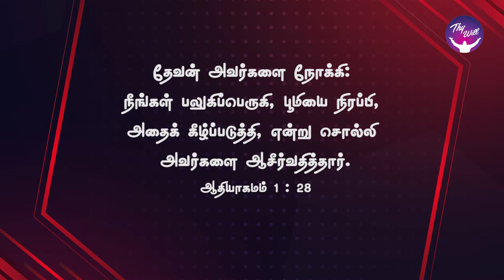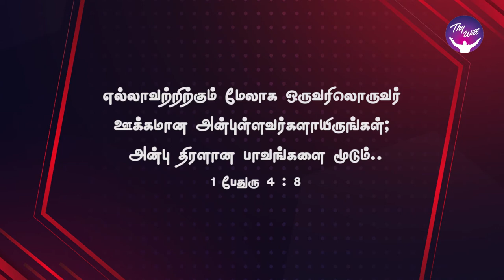God Morning Season 2 | இனிமையான உறவுகள் | RBU Shyam Kumar | Thywill